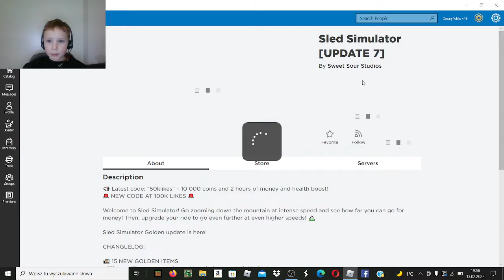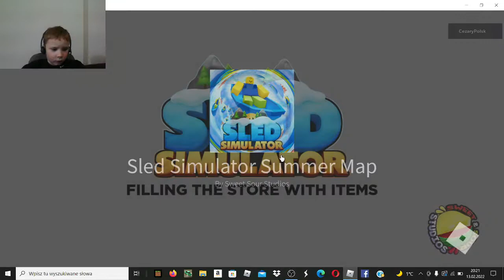Zjeżdżam na sankach w Roblox. Niezła zabawa w Sled Simulator!